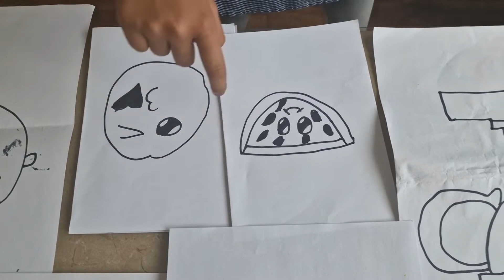My Art collection/ My drawing creations